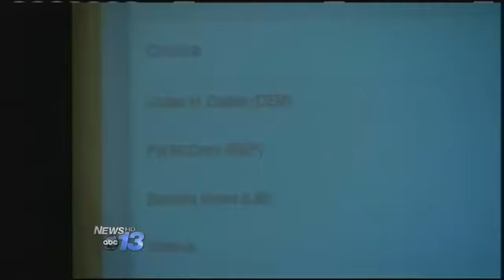UPDATE: Preliminary Election Results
Here are results as of 11:15 p.m. Tuesday: U.S. House - NC 10th District:99% OF PRECINCTS REPORTING Patrick McHenry (R) 187,893  57% Patsy Keever (D)    141,821  43%U.S. House - NC 11th Dist. 99% OF PRECINCTS REPORTING Mark Meadows (R)  187,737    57%Hayden Rogers (D) 139,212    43%NC Governor 98% OF PRECINCTS REPORTING Pat McCrory (R)   2,405,614   55%Walter Dalton (D) 1,902,332   43�rbara Howe (L)     93,478    2%NC Lt. Governor 98% OF PRECINCTS REPORTING Dan Forest (R)    2,160,212  50%Linda Coleman (D) 2,148,696  50%NC Auditor 97% OF PRECINCTS REPORTING Beth Wood (D)     2,254,548  54�bra Goldman (R) 1,937,300  46%NC Agriculture Comm. 97% OF PRECINCTS REPORTING Steve Troxler (R)  2,260,700  54%Walter Smith (D)   1,978,719  48%NC Insurance Comm.97% OF PRECINCTS REPORTING Wayne Goodwin (D) 2,179,016   52%Mike Causey (R)   2,024,432   48%NC Labor Commissioner 97% OF PRECINCTS REPORTING Cherie Berry (R) 2,256,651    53%John Brooks (D)  1,973,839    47%NC Secretary of State 97% OF PRECINCTS REPORTING Elaine Marshall (D) 2,283,319 54� Goodwin (R)      1,961,233 46%NC Supt. of Public Inst. 97% OF PRECINCTS REPORTING June Atkinson (D) 2,289,197   54%John Tedesco (R)  1,929,986   46%NC Treasurer 97% OF PRECINCTS REPORTING Janet Cowell (D) 2,270,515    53%Steve Royal (R)  1,943,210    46%Buncombe Co. Commission Chairman100% OF PRECINCTS REPORTING David Gantt 75,586  62%JB Howard   47,315  38%Buncombe Co. Commission District 1100% OF PRECINCTS REPORTING Holly Jones (D)    32,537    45%Brownie Newman (D) 28,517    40%Don Guge (R)       10,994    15%Buncombe Co. Commission District 2100% OF PRECINCTS REPORTING Mike Fryar (R)        19,904  25%Christina Merrill (R) 19,806  25%Ellen Frost (D)       19,719  25�rol Peterson (D)    19,701  25%Buncombe Co. Commission District 3100% OF PRECINCTS REPORTING Joe Belcher (R)    19,309  28�vid King (R)     18,484  26%Michelle Wood (D)  16,248  23%Terry Van Duyn (D) 16,032  23%Buncombe Co. Reg. of Deeds 100% OF PRECINCTS REPORTING Drew Reisinger (D) 69,181  57%Pat Cochran (R)    52,698  43%Buncombe Board of Educ. At-Large100% OF PRECINCTS REPORTING Paul Pless, Jr.    29,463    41%Jerry Green        28,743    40%Alan Ditmore        8,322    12%Chico Januszkiewicz 5,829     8%Buncombe Board of Educ. N. Buncombe District100% OF PRECINCTS REPORTING Ann Franklin  45,155   65%Brian Freelan 24,659  35%Buncombe Board of Educ. Owen District100% OF PRECINCTS REPORTING Chip Craig 37,428  58�n Hale   27,170  42%Buncombe Board of Educ. Roberson District100% OF PRECINCTS REPORTING Amy Churchill   36,111 52%Steven Sizemore 33,225 48%Asheville Referendum Water Sale or Lease100% OF PRECINCTS REPORTING No 34,695  86%Yes 5,864  14%